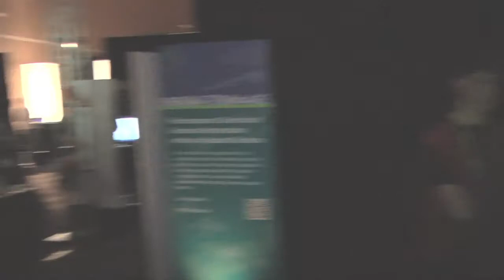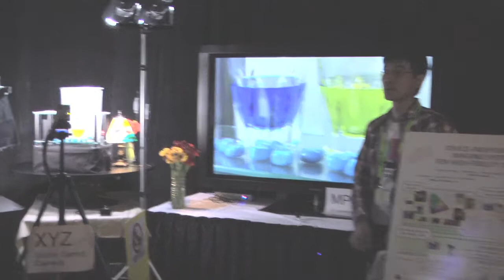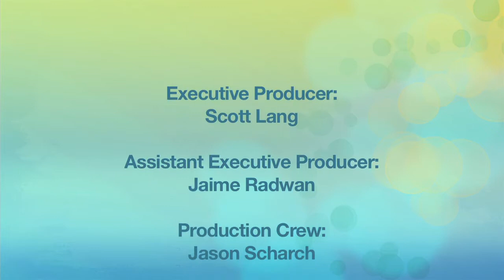SIGGRAPH 2011 : Emerging Technologies Media Tour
This is the Media Tour for this year's Emerging Technologies venue. It is led by Cole Krumbholz, the SIGGRAPH 2011 Emerging Technologies Chair.